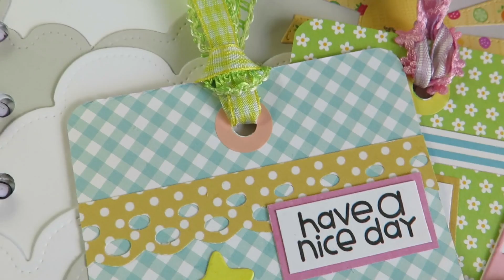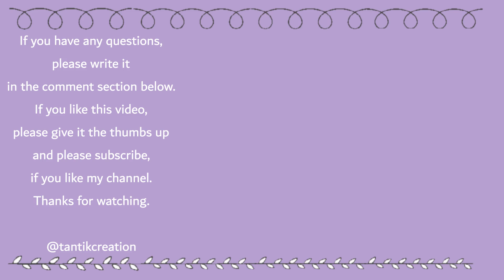DIY Shaped Planner Pockets and Two Bookmarks Using Inlovearts Cutting Dies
Hi everyone.
I'm back with another collaboration video with Inlovearts.
In this video, I'm making two shaped planner pockets and two bookmarks using the new cutting dies from Inlovearts.
So I hope you enjoy this video too.